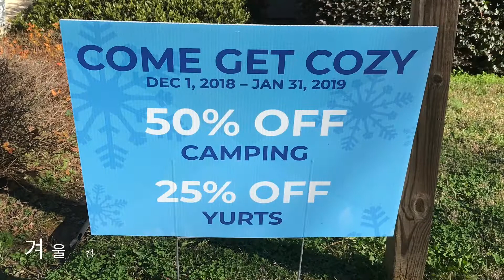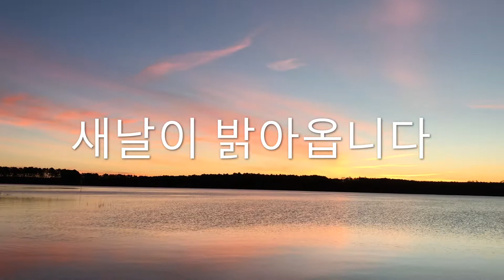Mistletoe state park GA camping and hiking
캠핑과 하이킹